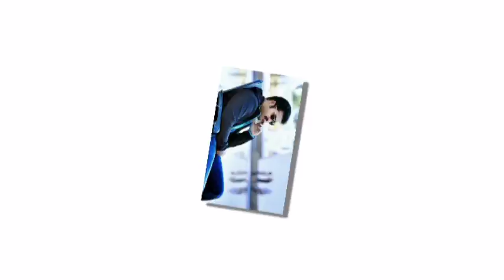NTR Brand Ambassador for Celekt Mobile Store | LR Media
అంతర్జాతీయ సంస్థలో కూడా బ్రాండ్ అంబాసిడర్ గా అడుగుబెట్టబోతున్నNTR | NTR  Brand Ambassador for Celekt Mobile Store | Tollywood Young Tiger NTR as a brand ambassador for Celekt Mobiles Ad. The official announcement will be issued on July 13. For more details watch on LR Media.